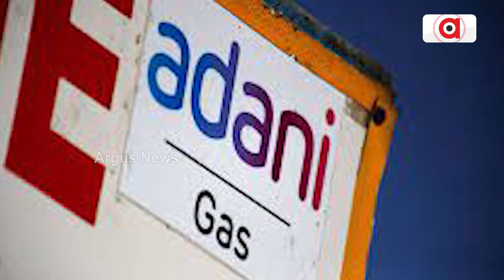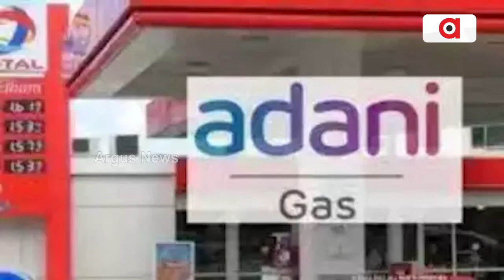ଆଦାନୀ ଟୋଟାଲ୍ ଗ୍ୟାସର ଆର୍ଥିକ ପ୍ରଦର୍ଶନର ଫଳାଫଳ ଘୋଷଣା || Adani Group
ଦେଶର ଅଗ୍ରଣୀ ସିଟି ଗ୍ୟାସ ଡିଷ୍ଟ୍ରିବ୍ୟୁସନ୍ କମ୍ପାନୀ ଆଦାନୀ ଟୋଟାଲ୍ ଗ୍ୟାସ ଲିମିଟେଡ୍ ପକ୍ଷରୁ 2023 ସେପ୍ଟେମ୍ବର 30ରେ ସରୁଥିବା କ୍ବାଟର୍ ଏବଂ ବର୍ଷର ପ୍ରଥମାର୍ଦ୍ଧର ପରିଚାଳନା ଏବଂ ଆର୍ଥିକ ପ୍ରଦର୍ଶନର ଫଳାଫଳ ଘୋଷଣା ।  ଯେଉଁଥିରେ କମ୍ପାନୀ ଏପର୍ଯ୍ୟନ୍ତ ସର୍ବାଧିକ EBITDA ହାସଲ କରିଛି ।